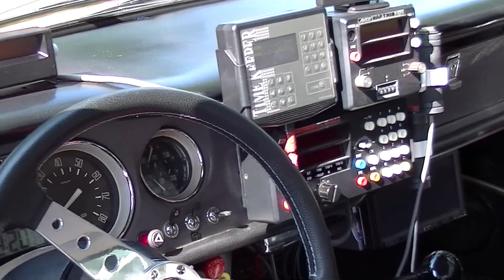1966 ALFA ROMEO GIULIA SPRINT GT VELOCHE - HCCR 2017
🏁北海道クラシックカーラリー2017 🏁エントリー車両❕アルファロメオ ジュリア スプリント GTベローチェ1966年式
【HOKKAIDO CLASSIC CAR RALLY 】 ～動画全集は下記URLよりご視聴頂けます。